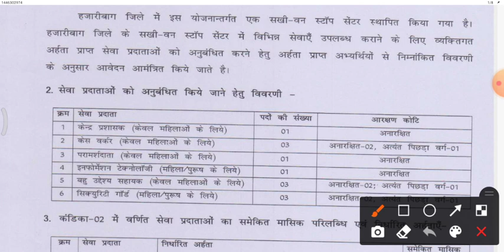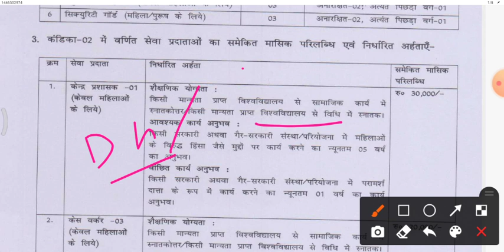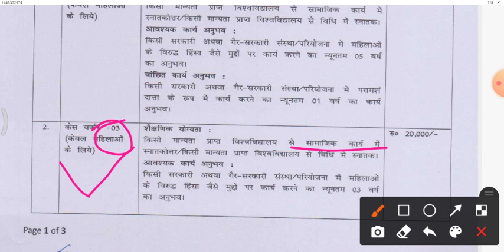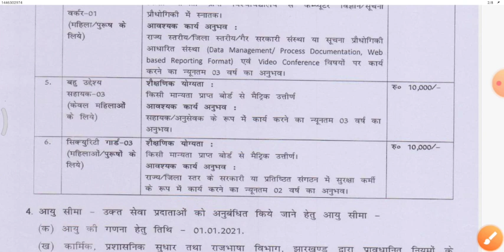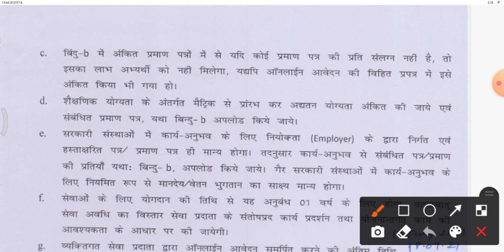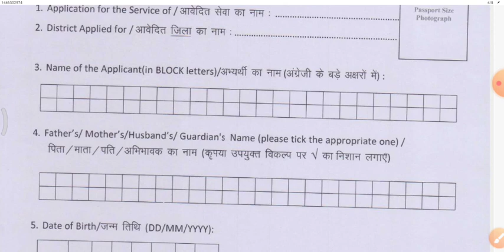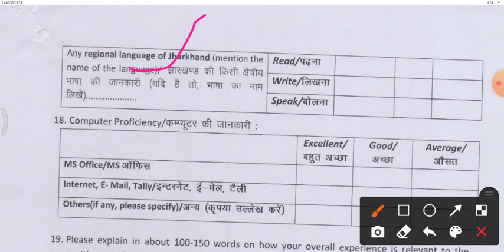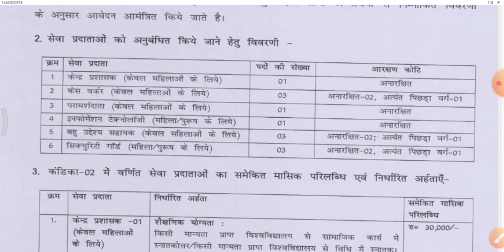समाहरणालय हजारीबाग में विज्ञापन ||Collectorate Hazaribagh vacancy || jharkhand latest vacancy